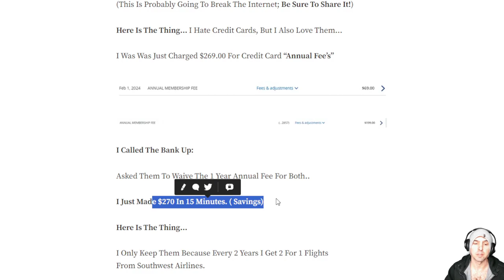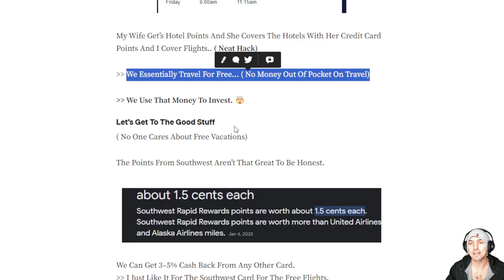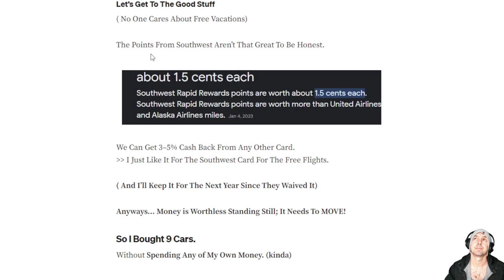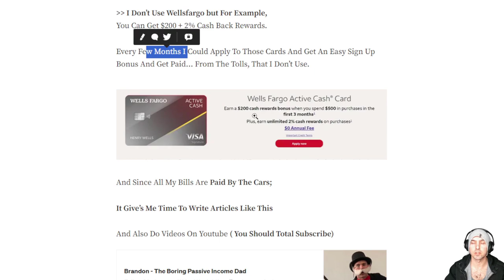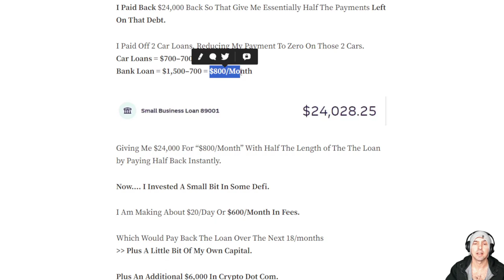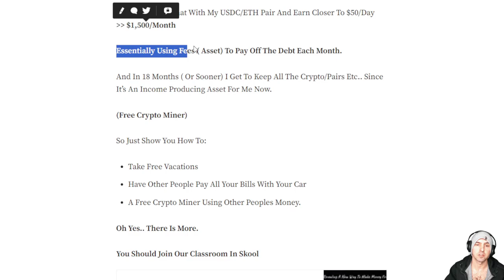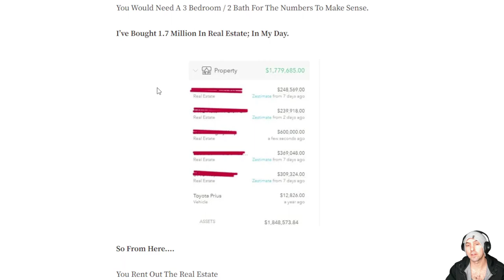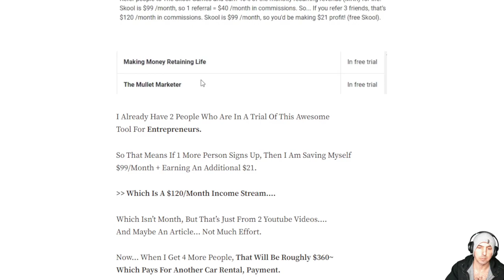How To Monetize Your Life In 2024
Want To Make A Bunch Of Money, Doing Nothing, And Take Free Vacations, Well You Come To The Right Place.

●▬▬▬▬▬▬▬▬FOLLOW BRANDON▬▬▬▬▬▬▬▬▬▬●

 / mytrainerbrandon